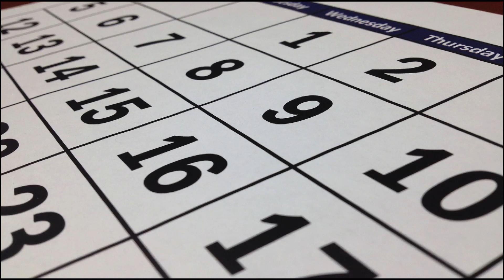Groundhog Day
A short subject produced by Quincy High School intern Daniel Tracey.